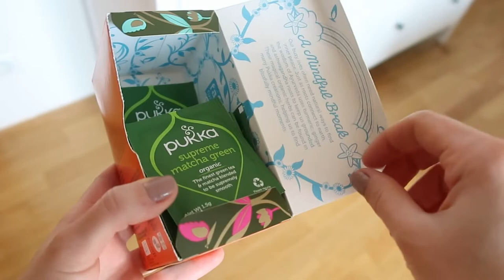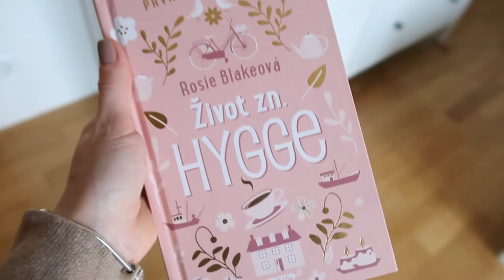OBLÍBENCI ÚNOR | Anti-aging sérum na okolí očí, pohodové čtení, kakaový dezert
Připravila jsem si pro Vás první Oblíbence za ÚNOR. Doufám, že se Vám bude video líbit. Rozklikněte popisek pro více informací:

Balzám na nehty - dm drogérie

Čaj Pukka - dm drogérie

Mandlový kakaový dezert - Rohlík , Sklizeno